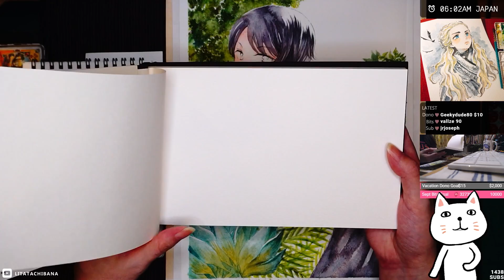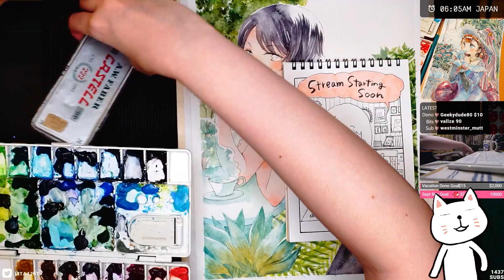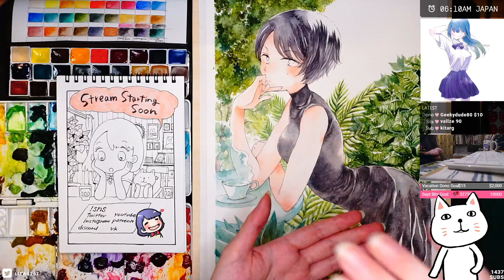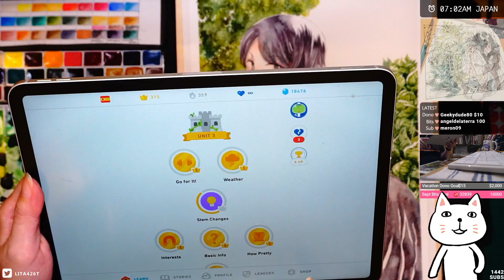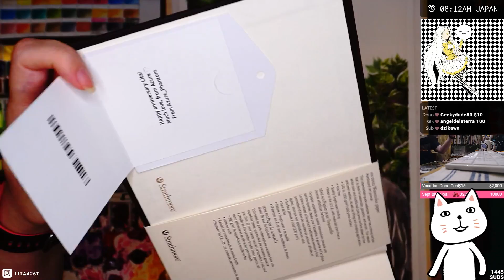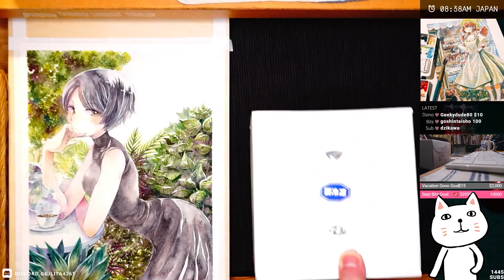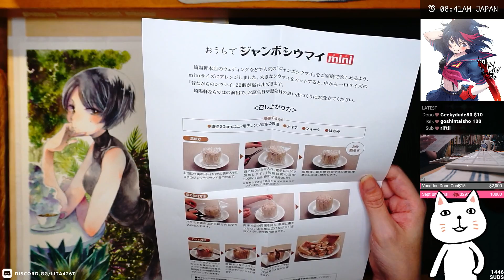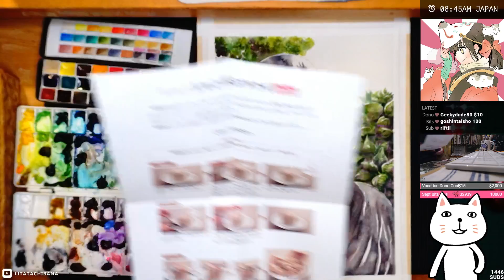Watercolor special commission♡ 2021.09.27 #1 [EN/JP] | ASMR Drawing